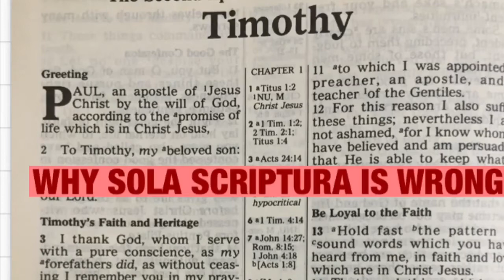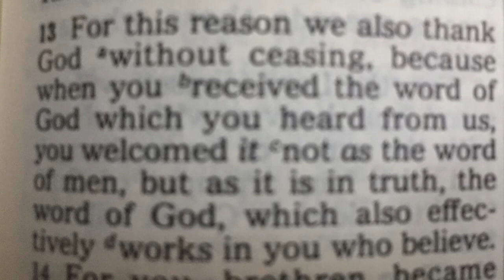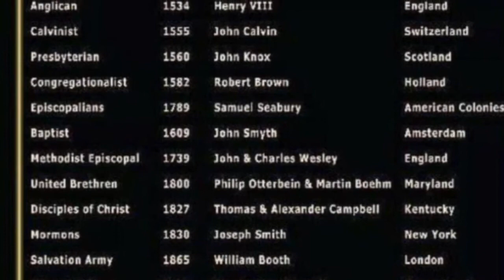WHY SOLA SCIPTURA IS WRONG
Because of Martin Luther‘s invention or interpretation of this Sola Scriptura is nowhere found in the Bible. Martin Luther was a former Catholic monk and had Difficulties with confession .
The German Lutheran Bible at that time in the 1500s he added on that scripture justification by faith alone.

Three things to retain from this talk;
1- The Bible never teaches that God’s word is confined to the the written word or that everything Christians believe is explicitly described in the Bible.
2-The Bible teaches that God‘s word exist and oral form as sacred tradition.

EPHESIANS 4:1-6
1- I, then, a prisoner for the Lord, urge you to live in a manner worthy of the call you have received,a
2
with all humility and gentleness, with patience, bearing with one another through love,b
3
striving to preserve the unity of the spirit through the bond of peace:c
4
* one body and one Spirit, as you were also called to the one hope of your call;d
5
one Lord, one faith, one baptism;
6
one God and Father of all, who is over all and through all and in all.